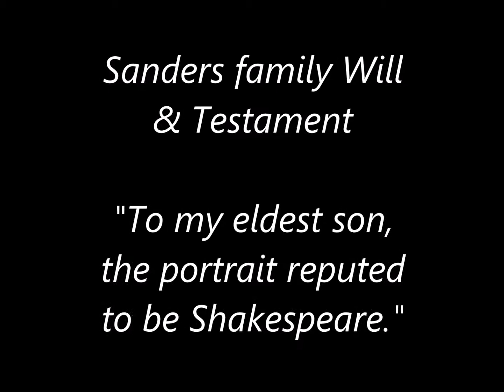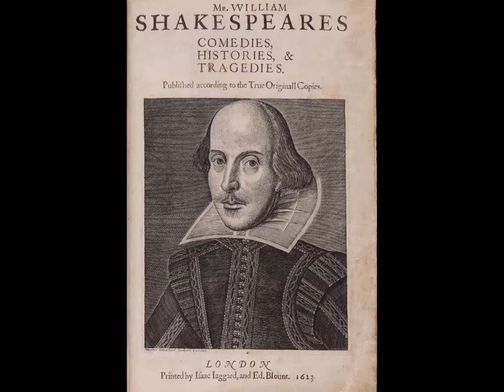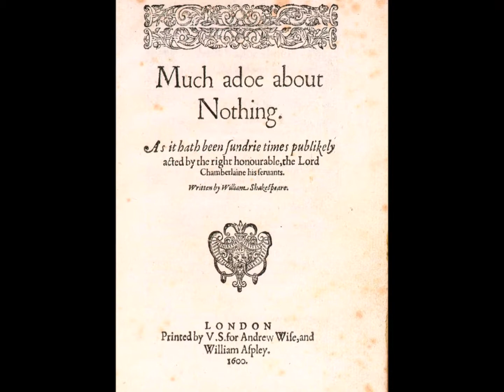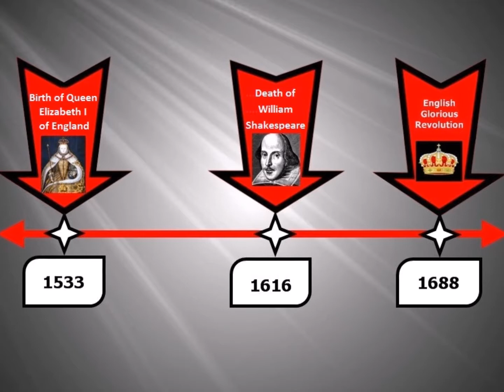THE DEAD LETTER by Mark Vinet | discover Julia Cartier's SHAKESPEARE | DENARY Historical Series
DENARY Historical Series presents vignettes and background videos for author Mark Vinet's DENARY novels.

In this video edition, discover Julia Cartier's SHAKESPEARE from the new novel THE DEAD LETTER by Mark Vinet.

Click on CC icon for closed captions (subtitles).

THE DEAD LETTER by MARK VINET
Modern England collides with the Elizabethan Era in this exciting international murder mystery and historical suspense thriller. Successful author MARK VINET presents his sophomore novel "The Dead Letter", an intelligently crafted page-turner about family, greed and intrigue. Embark on an incredible journey from NYC's Central Park to the United Kingdom in the search for the contents of... the Dead Letter. American investigator David Wade and his global team of fascinating experts, Denary, criss-cross the British crown cities of London, Cambridge, Oxford and Stratford-upon-Avon on a dangerous mission to solve a Shakespearean enigma amidst controversy, violence, betrayal and deception. Beautiful fashion designer Julia Cartier is again caught up in the action and determined to help solve the ancient enigma. This fast-paced adventure turns back the clock to the year 1603—a world in the midst of radical change—a Reformation in faith, ideas, literature, and fashion, led by the realm’s glorious Virgin Queen.

DENARY Historical Series presents videos that expand the Denary novels universe. Enjoy!

THE MAESTA PANELS by Mark Vinet
Da Vinci Code meets Mission Impossible in this exciting international murder mystery and historical suspense thriller. Successful non-fiction author MARK VINET presents his debut novel "The Maesta Panels", an intelligently crafted page-turner about family, greed and intrigue. Embark on an incredible journey from NYC's Empire State Building to Northern Italy in the search for religious art treasures that have been lost for centuries... the Maesta Panels. American investigator David Wade and his global team of fascinating experts, Denary, criss-cross the Italian jewel cities of Milan, Siena, Bologna, Padua and Florence (Tuscany) on a dangerous mission to solve an early renaissance enigma amidst violence, betrayal and witchcraft. Beautiful fashion designer Julia Cartier is also caught up in the action and determined to help solve the puzzle of the missing masterpieces. This fast-paced adventure turns back the clock to the year 1302—a world on the brink of rebirth—a Renaissance in ideas, art and architecture led by the Masters Duccio and Giotto in the lands of Michelangelo, Raphael, Leonardo, Botticelli, Brunelleschi, Medici, Galileo, Dante, Borgia, and Machiavelli.

Text from various sources including: Shakespeare's Face by Stephanie Nolen (Knopf2002)